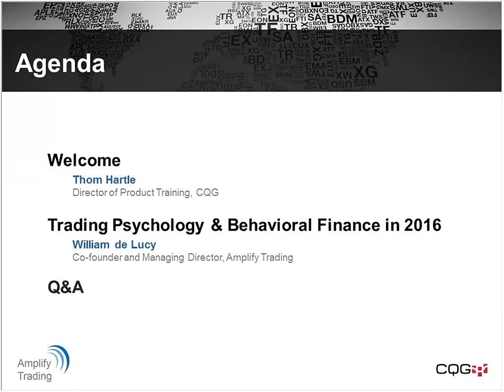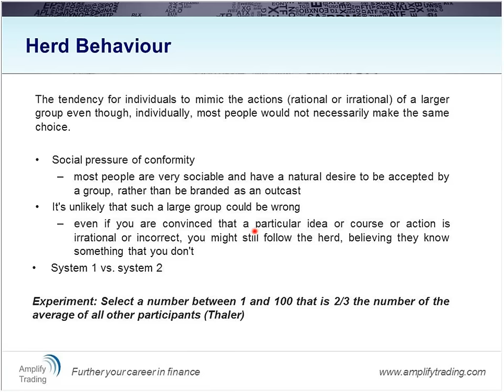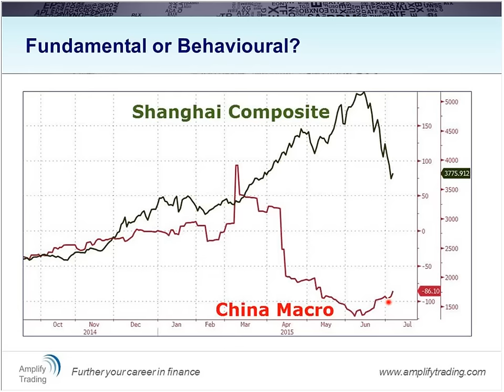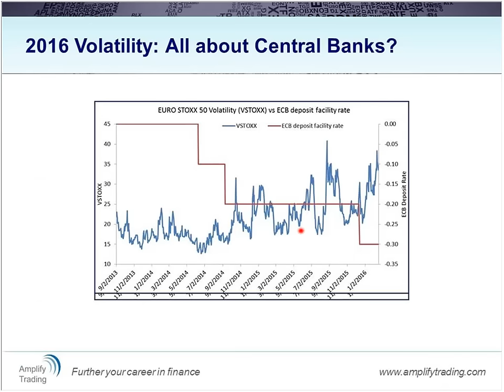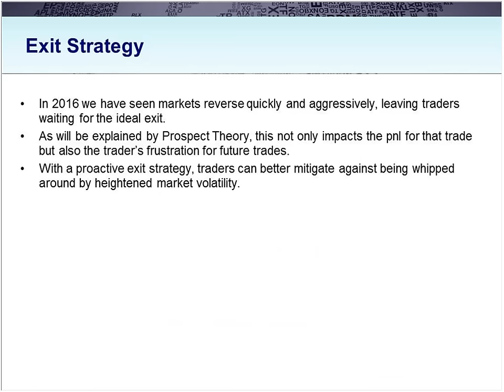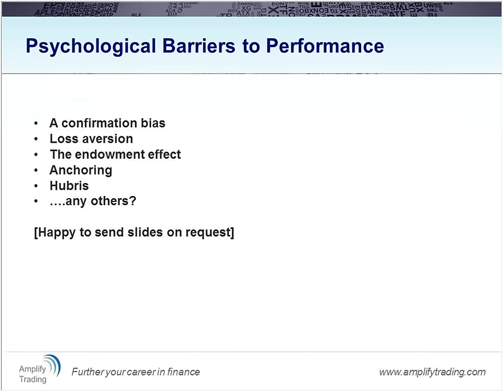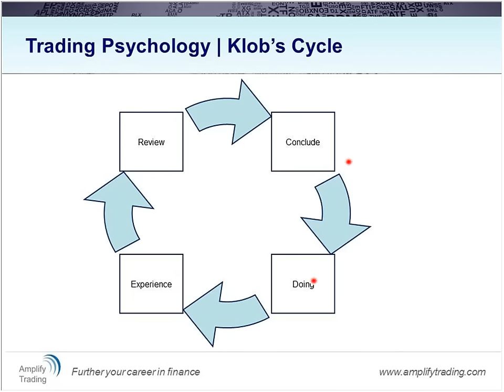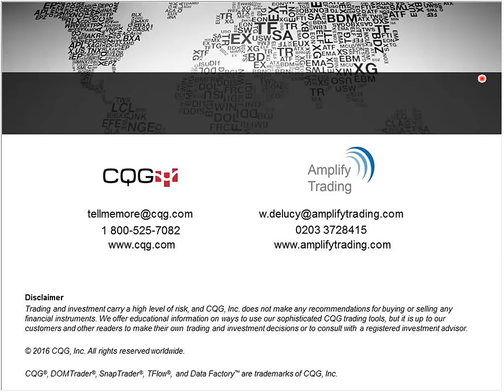Trading Psychology & Behavioral Finance in 2016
Uncertainty over the viability of future Central Bank policy, concerns over China, and the impact of cheap oil have caused increased market volatility in 2016.

In this webinar, William de Lucy, co-founder of Amplify Trading, reviews how the markets have become driven more by behavioral rather than fundamental factors. Watch this webinar to learn how a trader can take the right psychological approach to trade in this environment.